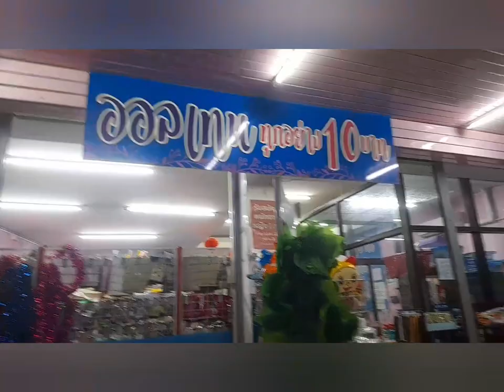You look at him...but I look at you.|@BudgetTravelHack Thailand nakhon phanom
I would like to share the exciting travel opportunities that I have just been happy to experience the Nakhon Phanom Thailand. Nakhon Phanom is located in the center of ASEAN, presenting interesting combinations of natural beauty, culture and lively lifestyles. Which is a gem that is truly waiting for discovery